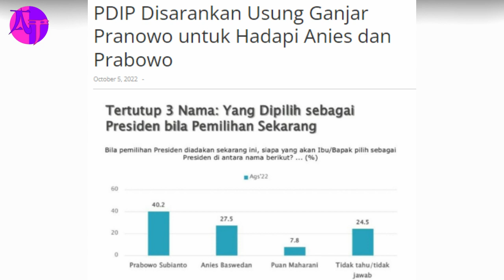KEPUTUSAN MUTLAK MEGAWATI PUAN DI SURUH MEMUNDURKAN DIRI DARI CALON PILPRES 2024...